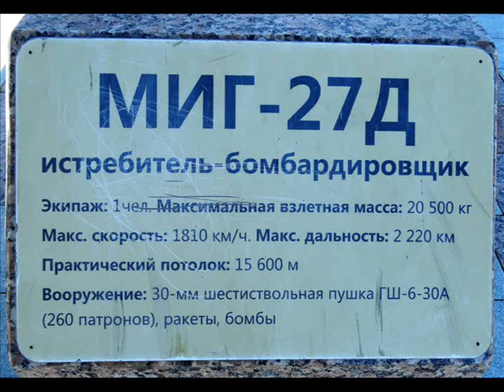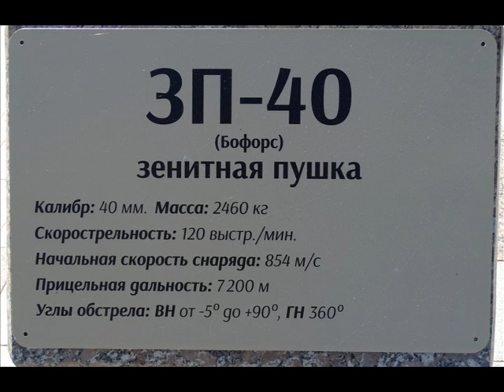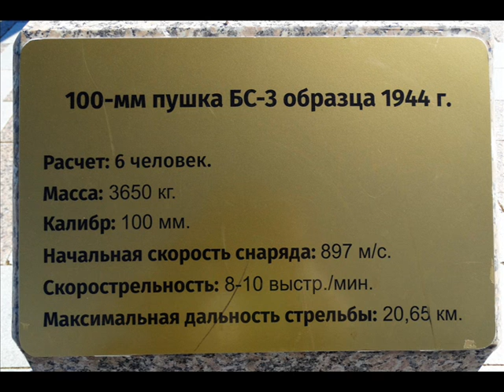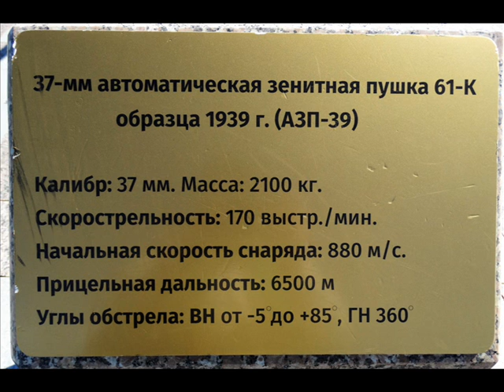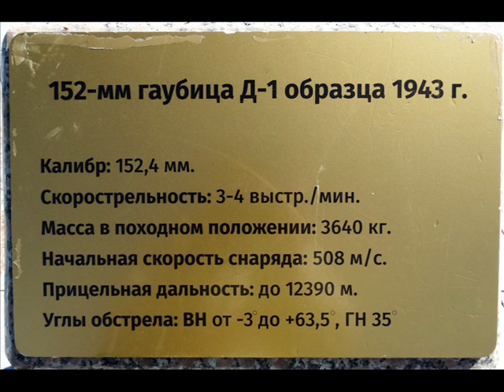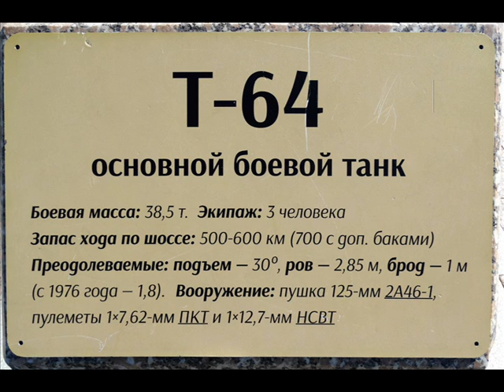vojenská technika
Vojenská technika z parku obětem Druhé světové války v Salechardu.